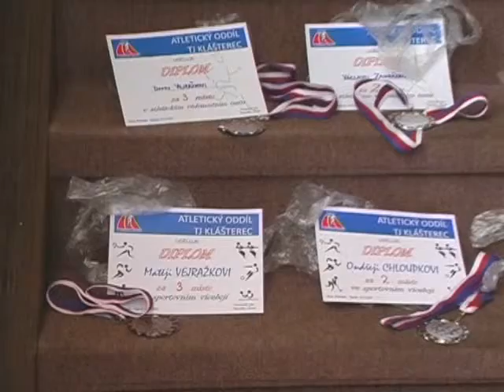Soustředění Vejprty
vyhlášení